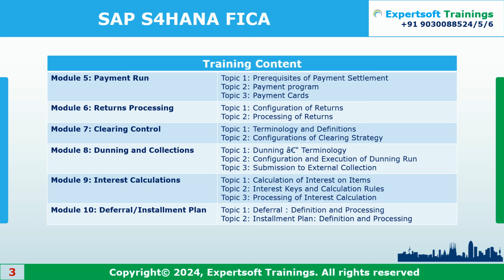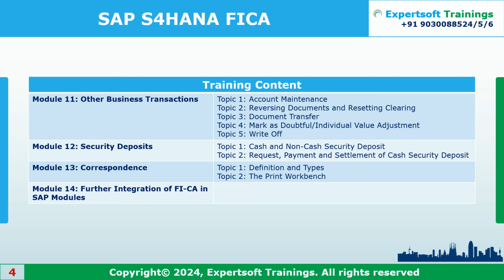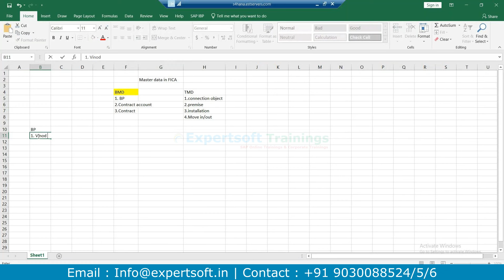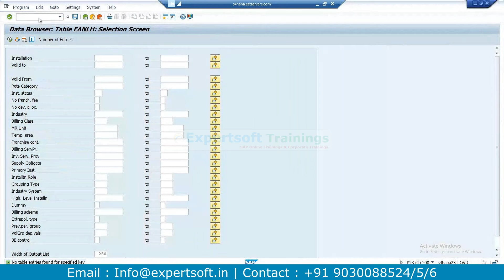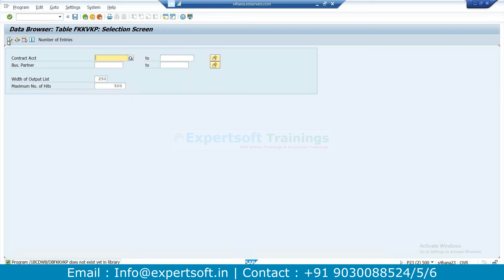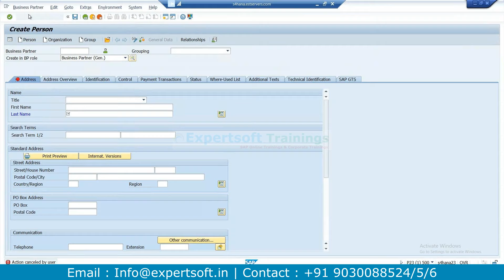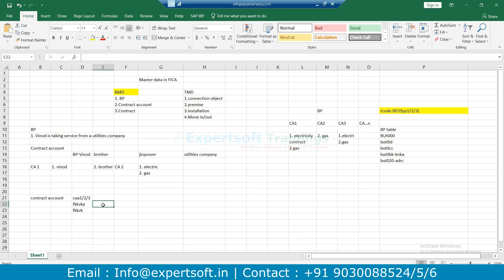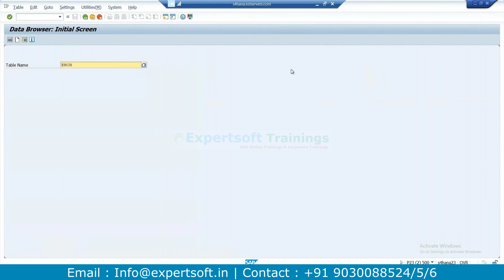SAP S4HANA FICA Training | SAP S4HANA FICA Online Training